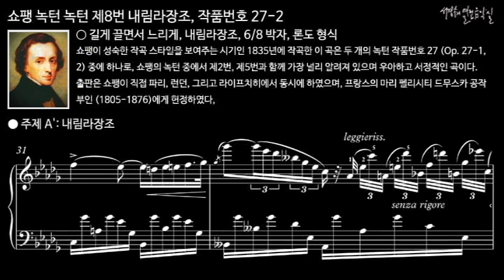쇼팽 녹턴 제8번 내림라장조, 작품번호 27-2 주제 A'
● Lento sostenuto, D-flat Major, 6/8 time, Rondo form
길게 끌면서 느리게, 내림라장조, 6/8 박자, 론도 형식

 쇼팽이 성숙한 작곡 스타일을 보여주는 시기인 1835년에 작곡한 이 곡은 두 개의 녹턴 작품번호 27 (Op. 27-1, 2) 중에 하나로, 쇼팽의 녹턴 중에서 제2번, 제5번과 함께 가장 널리 알려져 있으며 우아하고 서정적인 곡이다.
출판은 쇼팽이 직접 파리, 런던, 그리고 라이프치히에서 동시에 하였으며, 프랑스의 마리 펠리시티 드무스카 공작 부인 (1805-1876)에게 헌정하였다,

녹턴 제8번 내림라장조, 작품번호 27-2
Nocturne No. 8 in D-flat Major, Op. 27, No. 2